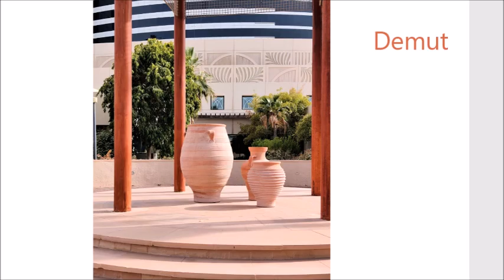Die Liebe.../Elena Krieger/Foto/